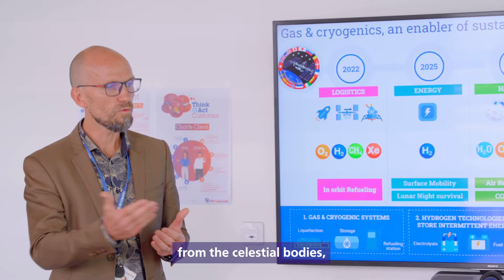Air Liquide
Pushing back the frontiers for a sustainable future on Earth and in Space with Air Liquide.

Air Liquide has been involved in space adventures for more than 50 years. Thanks to its unique expertise in space cryogenics and gas engineering, the Group has contributed to some of the biggest international projects: the Ariane program, the Planck and Herschel observation satellites, Melfi on the International Space Station, Curiosity, the third-generation MeteoSat (and many more), and still contribute alongside its customers, partners and the Space stakeholders.

From the design and production of tanks and cryogenic equipment; to the management, production, and transportation of gases used as rocket propellant; to operational support and services provided to the launch pad... We are involved at every major stage in the launcher’s life.

Air Liquide’s solutions are key to the operation of terrestrial observation satellites and astrophysics missions alike. We develop and supply cutting-edge technologies with unrivalled precision, which allow the mechanical and thermal stability of onboard instruments like “pulse tube” cryocoolers.

By pushing back the frontiers of technologies since the beginning of its space activity, Air Liquide has always made its contribution to the space industry’s challenges.

Air Liquide places sustainable development and its contribution to progress through technological innovation at the heart of its strategy. With its expertise, Air Liquide aims to contribute to Sustainable Space Exploration by adapting terrestrial technologies developed for the energy transition to meet the future needs of the cis-lunar economy first and beyond after: e.g. gas purification, electrolysis, liquefaction, high-performance cryogenic storage, gas filling stations, fuel cells, etc.

Space has always driven progress, helping us imagine and develop future technologies that have terrestrial applications. Therefore, we are and will continue to push back the frontiers of technologies for a sustainable future on Earth and in Space.